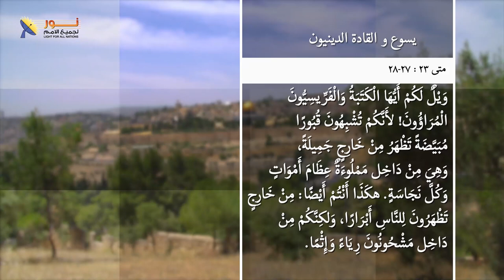03- التدين والرياء الملون - يسوع والقادة الدينيين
👈بينما يتجادل علماء اللاهوت في أمور اللاهوت يتسلل البسطاء إلي ملكوت الله

🔴وقف يسوع دائما ضد التدين والرياء الملون، حتى وقف في النهاية ونظر إلى أورشليم وبكى عليها وقال:
👈"«يَا أُورُشَلِيمُ، يَا أُورُشَلِيمُ! يَا قَاتِلَةَ الأَنْبِيَاءِ وَرَاجِمَةَ الْمُرْسَلِينَ إِلَيْهَا، كَمْ مَرَّةٍ أَرَدْتُ أَنْ أَجْمَعَ أَوْلاَدَكِ كَمَا تَجْمَعُ الدَّجَاجَةُ فِرَاخَهَا تَحْتَ جَنَاحَيْهَا، وَلَمْ تُرِيدُوا!. هُوَذَا بَيْتُكُمْ يُتْرَكُ لَكُمْ خَرَابًا. " (مت 23: 37).

✍شاركنا برأيك، ما هو معنى التدين الذي رفضه المسيح وقاومه؟

📌يمكنك التواصل معنا بصورة شخصية عن طريق رسائل الواتساب👇
WhatsApp الواتساب:    🆆🅷🅰🆃🆂🅰🅿🅿